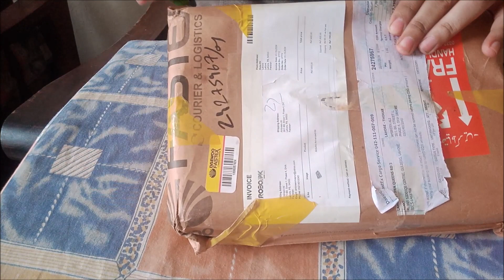HD Unleashing Innovation : Arduino Robotic Kit Unboxing Adventur|ahsaan yaseen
Welcome to Ahsaan Yaseen Youtube Channel.

🤖 Welcome to our Arduino Robotic Kit Unboxing Adventure! 🎉

Join us on an exciting journey into the world of robotics as we unbox and explore the possibilities of this incredible Arduino Robotic Kit! 🚀

In this video, we dive deep into the unboxing process, revealing all the components and features of this cutting-edge kit. From motors and sensors to circuits and controllers, we'll showcase everything included and give you a sneak peek at what's to come in our upcoming projects.

Whether you're a seasoned maker or a curious beginner, this video is packed with valuable insights and tips to help you get started on your own robotics journey. Get ready to unleash your creativity and dive into the endless possibilities of Arduino robotics!